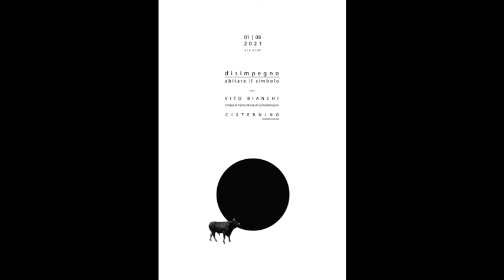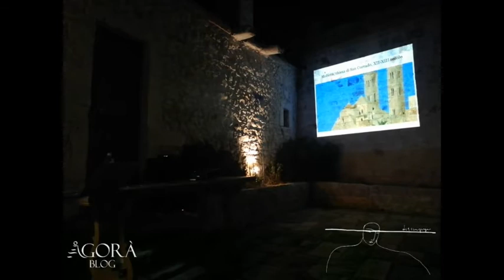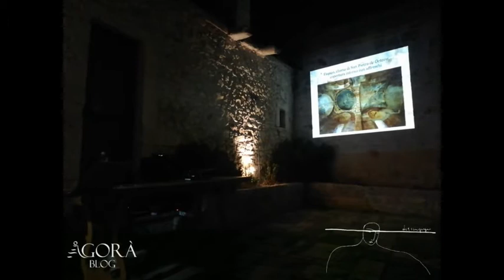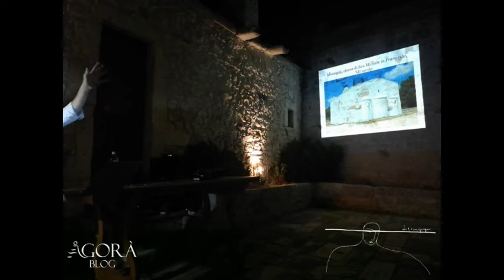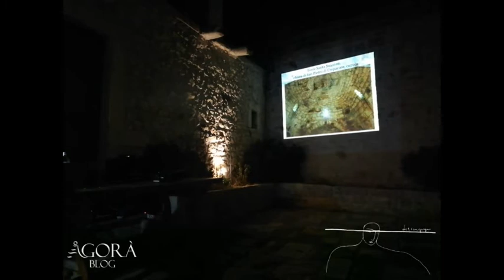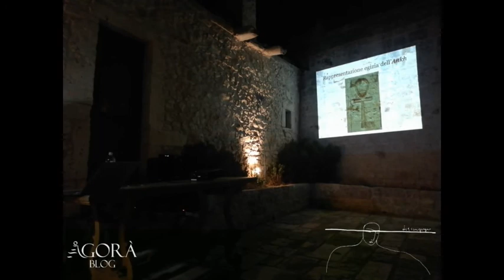Vito Bianchi a Cisternino per “Disimpegno. Appunti intorno all’abitare”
Il 1 agosto si è conclusa la quarta edizione di “Disimpegno. Appunti intorno all’abitare” con una lectio magistralis del professor Vito Bianchi sulla particolarità delle coperture pugliesi, dagli edifici sacri ai trulli, e su come questa forma di architettura/ingegneria in pietra non solo ha origini antichissime ma è servita da collante sociale e politico per tutto il nostro Paese nella sua lunga evoluzione.
La lezione si è fatta anche monito a vigilare sui nostri tesori, non solo storici ma anche identitari, come nell’accorato appello del prof Bianchi alla città di Brindisi, uno dei porti più importanti del Mediterraneo e della comunità europea che negli ultimi sessant’anni è stato offuscato dall’industrializzazione forzata.